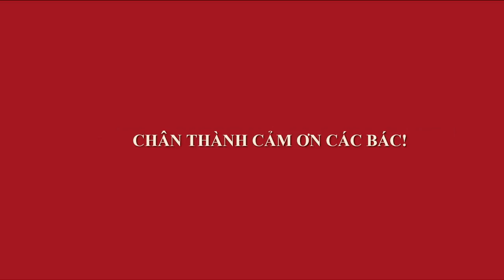TÙNG LA HÁN ĐẸP BÁN PHIÊN KHAI XUÂN - CHỢ BONSAI VẠN PHÚC NHỮNG NGÀY ĐẦU NĂM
Phiên chợ những ngày đầu năm mới, có mưa xuân, vẫn còn dư âm của chợ tết với Đào, Nhất Chi Mai và hoa, có khác biệt ở chỗ ảm đạm hơn, thong thả hơn, sức mua cũng vừa phải. Mời các bác đón xem những video về chợ Bonsai Vạn Phúc những ngày đầu năm mới ạ.